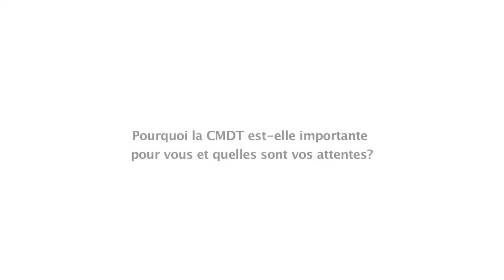WTDC-14 SOUND BYTES (French)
SoundBytes from delegates at the World Telecommunication Development Conference 2014,Dubai UAE, 30 March - 10 April 2014.
Language: French